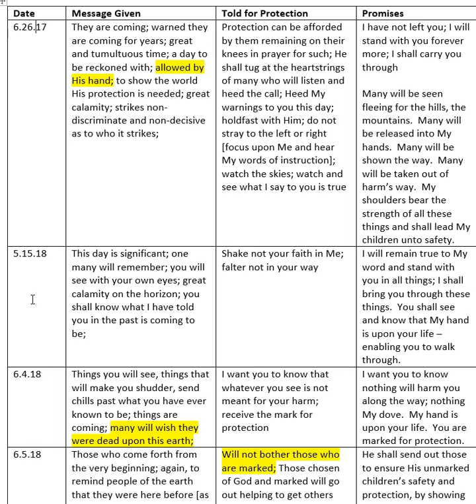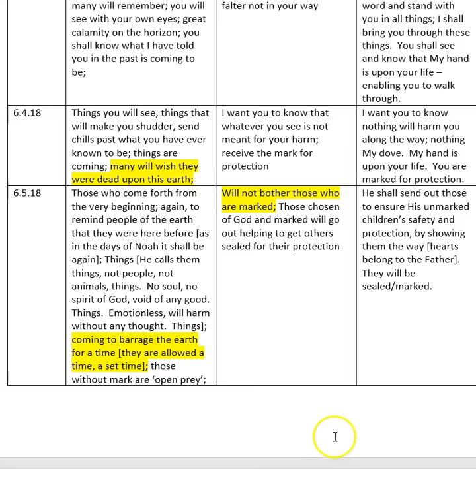They Are Coming 3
Went into depth of study into the words and definitions of what is coming.  Revelation 9 provides great confirmation to the words given.  The Locusts.  What are they?  We find what they are, look like and can do and NOT do.  [changed video image to show how they will swarm about].

As with all things, please take this to the Lord for confirmation.  God bless you.

Image of Jesus is NOT mine, gathered from online.  Actual painting by Akaine.  Official site of Aikaine